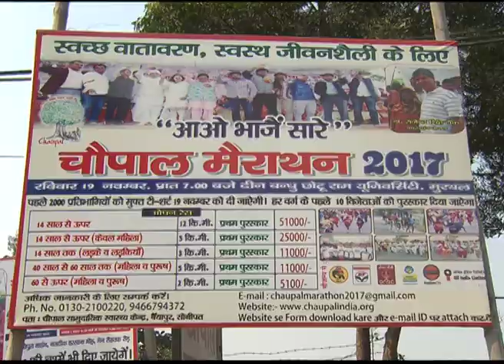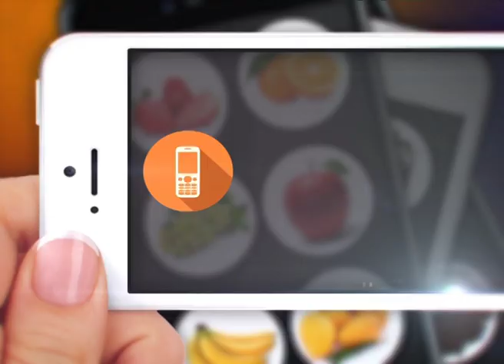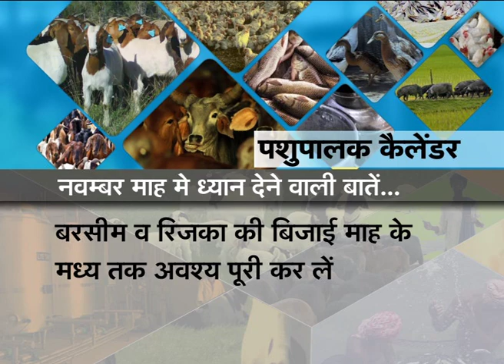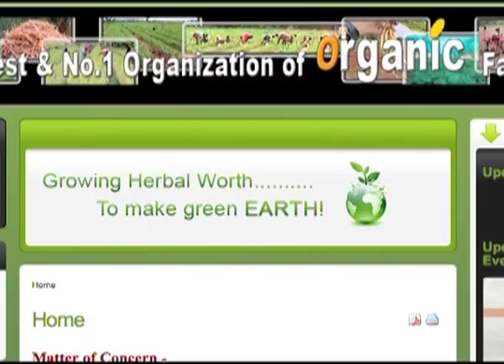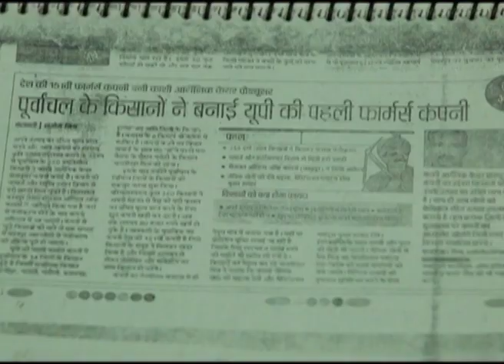गांव किसान - ग्रामीण मैराथन खेती किसानी और पशुपालक कैलेंडर